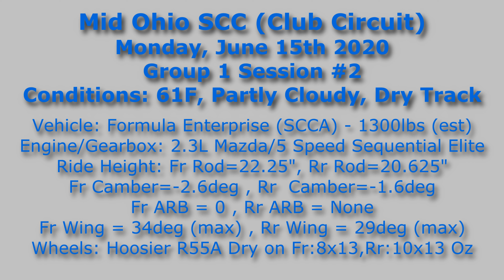Formula Enterprise HPDE - Mid Ohio (Club Circuit) 20200615 - Session 2 [7]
HPDE at Mid Ohio Sports Car Course (Club Circuit) June 15th 2020
3Balls Racing
Group 1 Session #2
Best Lap of Session: 1:45.2 (PB) - Lap 6
Ambient temps hovered at 61F and it was partly cloudy with a dry track.

My first laps at Mid Ohio in any car.  I had turned a few sim laps in Assetto Corsa in a similar car and a modded track.  That at least helped me memorize the turns.  I took it very easy since this was my first track day of the year and on a new track.  I likely had to much rear brake bias the entire day due to setting from wet Brainerd last year.  I went forward bias a few clicks before the OTD, but not enough.

Camera (Over Shoulder): GoPro Hero6
Camera (Roll Hoop): GoPro Hero6 (mic)
Camera (Rear): GoPro Hero3+
Audio: Tascam DR-40 recorder
1-engine/transmission mic, 1-front wing/plank mic
Data Collection: iPhone/Harry's LapTimer
Data Display: Dashware 1.9.1

The [1-10] scale is the excitement factor.  [10] being the highest and requiring something really good or really bad to happen.